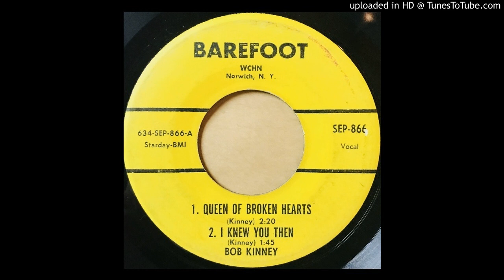Bob Kinney - Queen of Broken Hearts - Barefoot (Starday Custom) Norwich, NY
Bob Kinney - Queen of Broken Hearts - Barefoot (Starday Custom). Request by Apes Ville